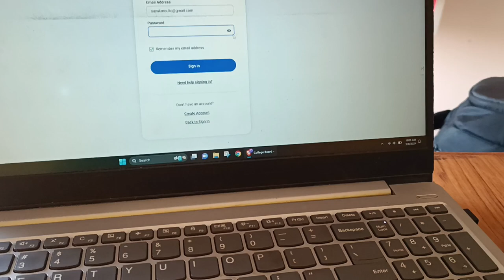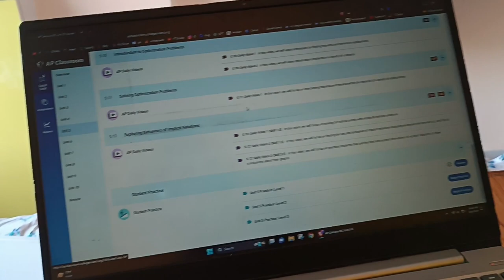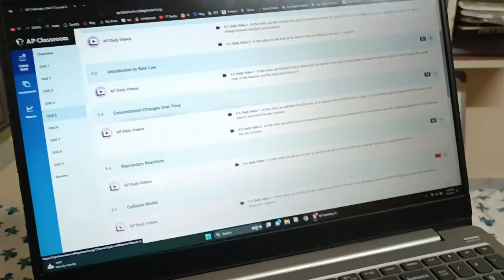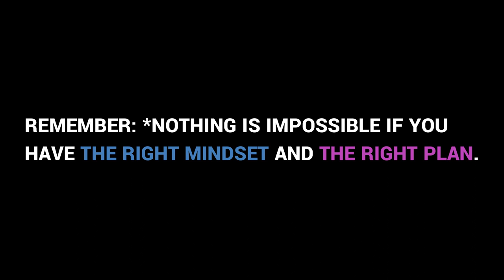AP Calculus Practice Tests are NOT what you think it is | 5APChallenge Day 15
I knew I was lacking in Calculus BC.
And that's why I started giving a practice test. And it turns out... that almost all the questions that they are providing are actually easier than what's coming in the actual exa.

I guess Time Lapse is something you all enjoy.
And yup, I will be keeping it short for now.

Just see my instructions at the end of the video to know better about AP Practice Tests.